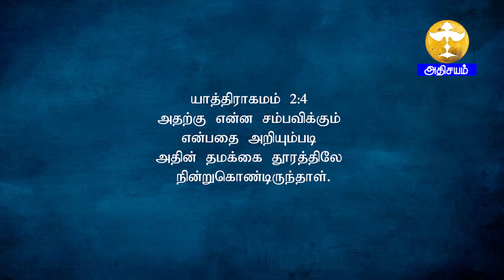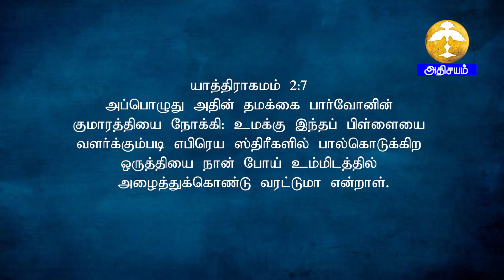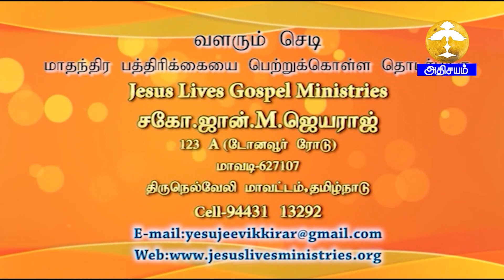Jeeva varthaigal II Msg Bro. John M. Jeyaraj || 11/05/2023